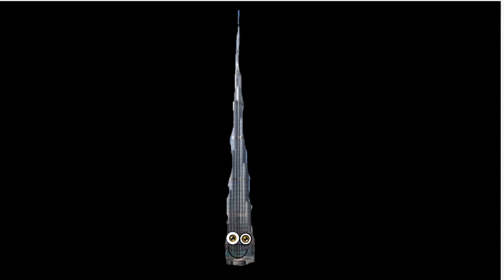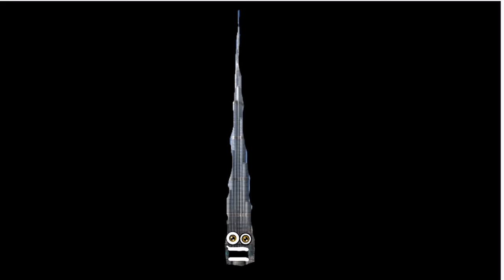Burj Khalifa Song For Kids